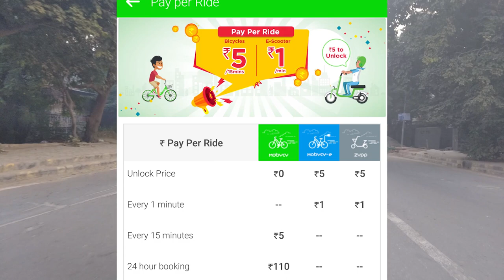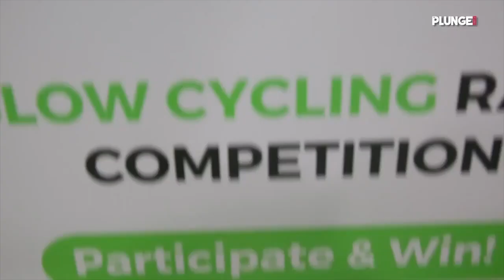Mobicyc-Rent cycles | Electric bikes | Dockless electric cycles | Super cheap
FOR BEST EXPERIENCE WATCH IN 1080p

UPI ADDRESS-parvgupta001@okaxis

This video is only intended for educational and learning purposes and does not promote any brand or any product,it is a non sponsored video.
I would like to give credits to the YouTube channels and other organisations whose video clips i've used in this video.
Hope you like my work and thus don't hesitate to share the good stuff keep spreading knowledge and do tell me what you feel about the topic in the comment section below.

Electric cycle
rent Electric bike
250w hub motor
mobicyc

This video explains about the aspects of the topic in a very brief way and does not include any paid promotional advertisement
It is intended specially for Indian audience and is in HINDI language.

Here are a couple of useful links for further reference-